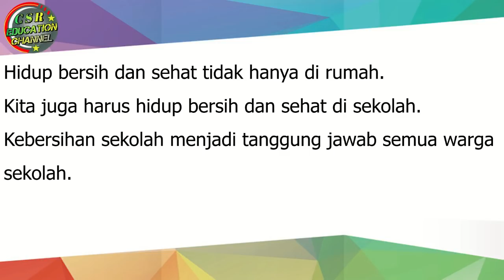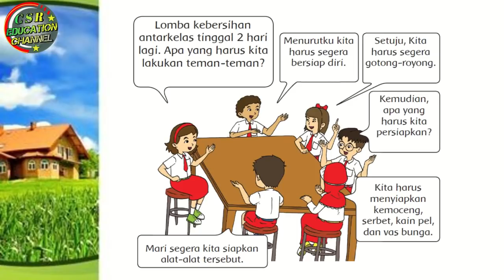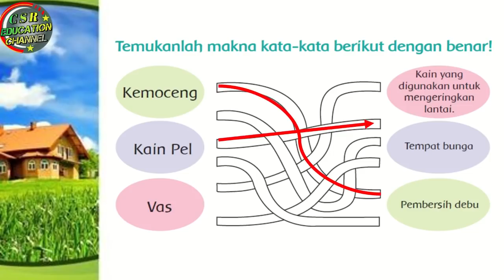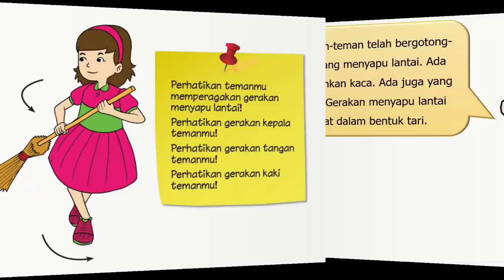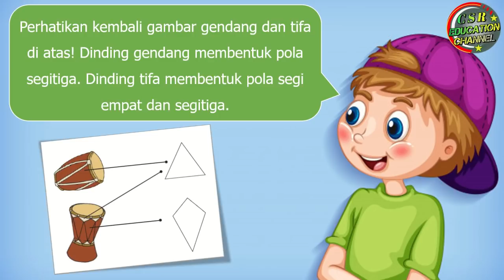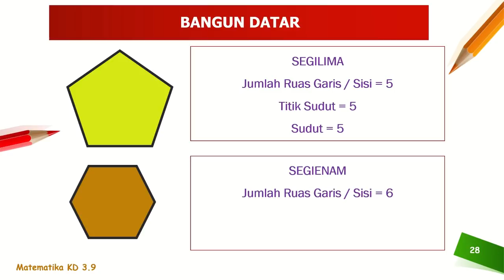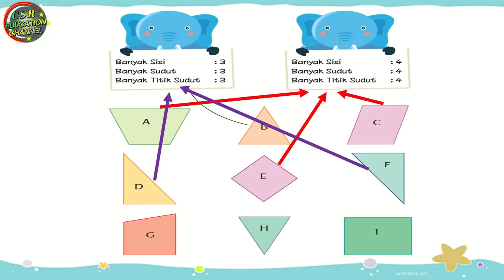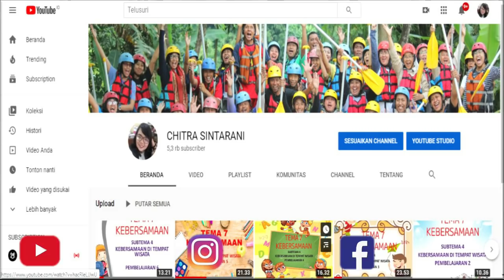Kelas 2 Tematik : Tema 4 Subtema 2 Pembelajaran 1 (Hidup Bersih dan Sehat)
Subtema 2 Hidup Bersih dan Sehat Di Sekolah
Pembelajaran 1

Pembelajaran ini :
a) Sumber : Buku Tematik Pemerintah Kurikulum 2013 Tema 4 Revisi 2018
b) Media : Power Point, dreamstime.com, freepix, msofficeskill.com
c) Editing : Filmora, Camtasia